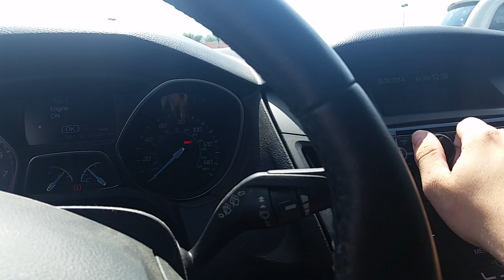4 Tantric MD 15"s in a Focus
17cf box tuned to 35 on a hifonics Brutus brz2400